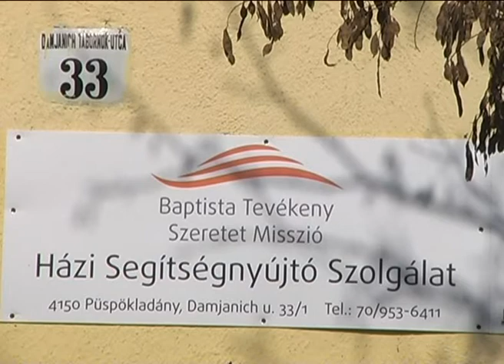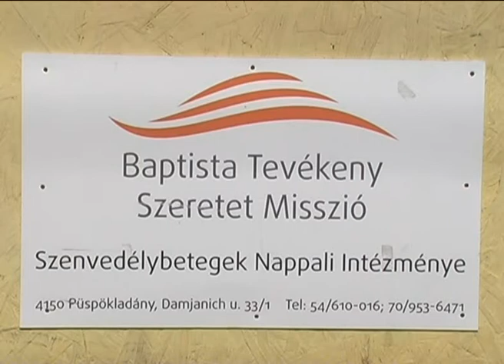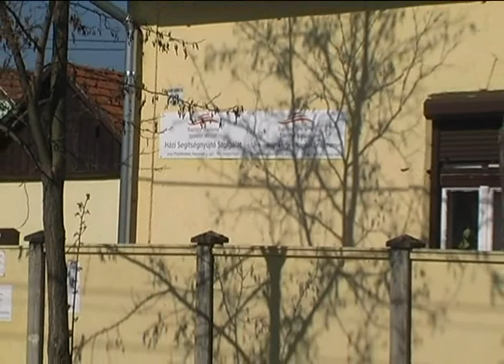Városunkban 2011. óta működik a Baptista Tevékeny Szeretet Misszió két intézménye